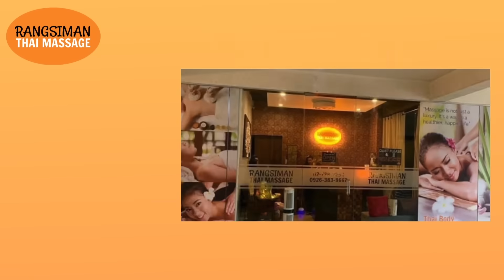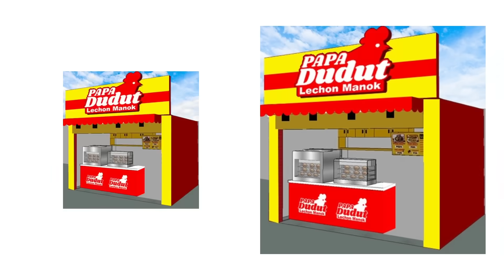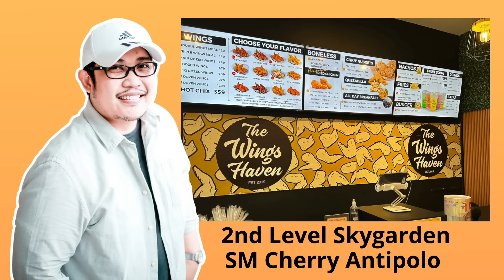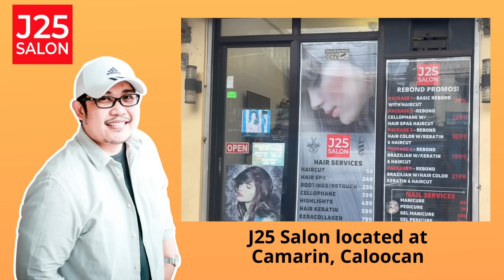RAINIER | PAPA DUDUT STORIES HORROR